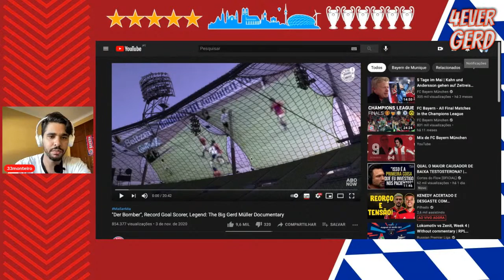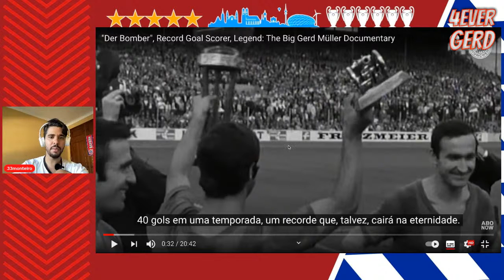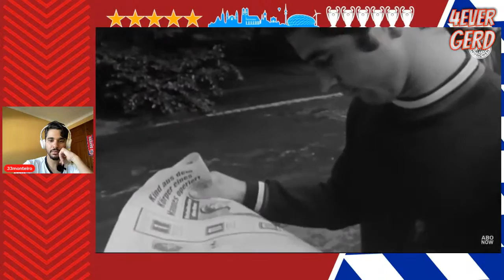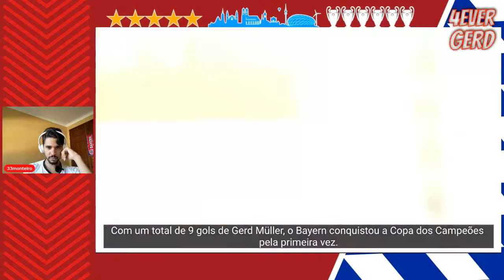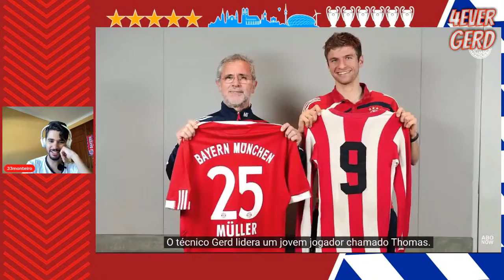DESCANSE EM PAZ, GERD MÜLLER - Relembrando os feitos do ídolo máximo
Morre aos 75 anos uma das maiores lendas do Bayern, senão a maior, Gerhard "Gerd" Müller. Falarei sobre o maior centroavante da história do futebol Europeu e o legado deixado na história do Bayern